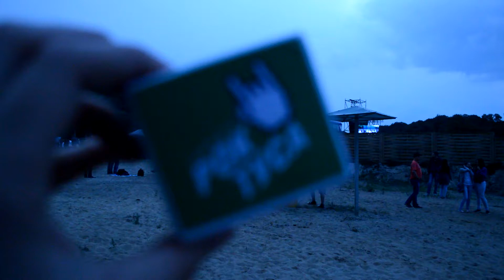РОК ТУСА ВОРОНЕЖ | Фестиваль ЧАЙКА (1 день-11.06.16)